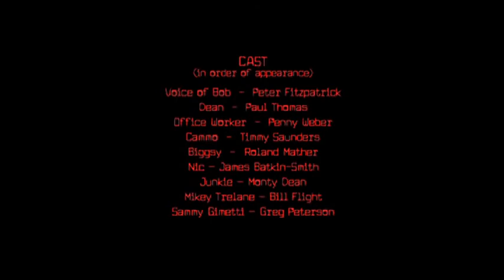Dobereiner's Lamp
The story of Bob, an unappreciated old flame...